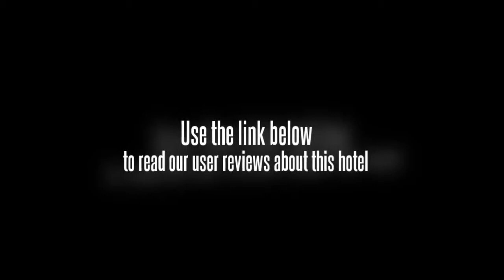Chengdu Zhengxi eJia Hotel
Located within a 20 minute walk to the city centre, the Chengdu Zhengxi eJia Hotel offers comfortable accommodation and is an ideal base for the holiday maker and the business traveller alike.

Attractions close to the Chengdu Zhengxi eJia Hotel include the SM City Chengdu and Southwest Jiaotong University. Chengdu Shuangliu International Airport (CTU) is a 30 minute drive from the hotel. Sichuan University, Mao Zedong Statue and West Pearl Tower are a 10 minute car trip away.